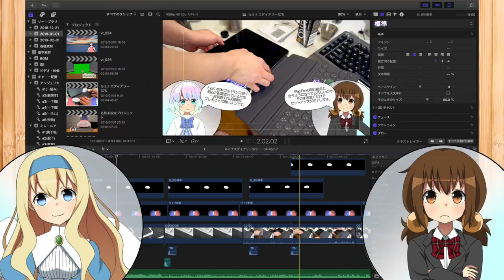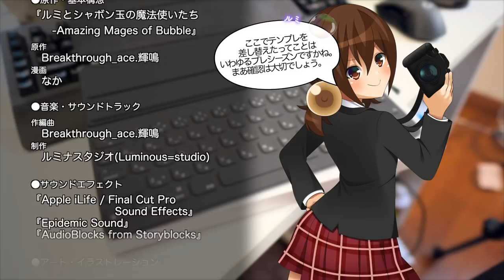温泉旅館で今年度の反省会をしよう【LDs_376】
( ﾟдﾟ)今年度は色々と反省と改善の必要な箇所が多くありました。
急を要するため、まだ年度末ではありませんが反省会を開くべく、4月に行ったホロホロ山荘へとやってきました。

　Breakthrough_ace.輝鳴
●キャラクターデザイン・キービジュアル：
　そらのん
●ルミ・ミレーニア オリジナルキャラクターデザイン：
　なか